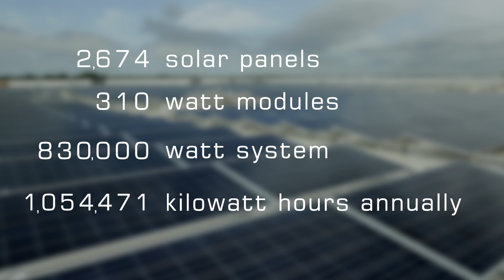SUNation Solar & Perfume Center of America | Long Island Commercial Solar Installation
SUNation Solar was chosen as the solar installer for Perfume Center of America's new Long Island facility. The installation is equivalent to over 5 football fields and is one of the largest installations on Long Island.

The Sweet Scent of Success!

SUNation Energy is the local solar and energy expert trusted by over 7,500 Long Islanders since 2003 for professionally installing the highest quality equipment with an exceptional customer experience. Locally owned and operated in Ronkonkoma, NY, SUNation Energy offers the complete in-house sustainable energy experience including residential and commercial solar installation, community solar, roofing, backup battery storage, EV charging, and more.

Their not-for-profit corporation, SUNation Cares, also provides the gift of free electricity for life to Long Island Veterans and their families. Through the company’s consistent efforts towards excellence, SUNation has been named Long Island’s Best Solar Business 13 years in a row and was named among Long Island’s Top Workplaces for 2021.

SUNation Energy
171 Remington Blvd
Ronkonkoma, NY
SUNation.com